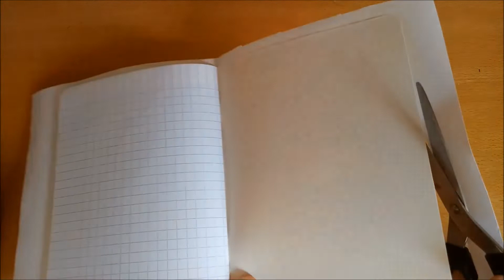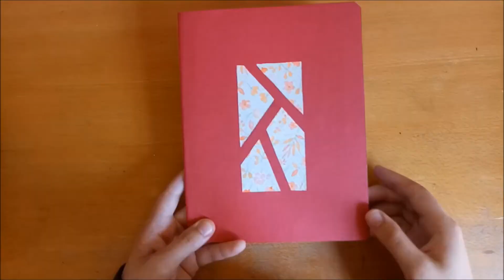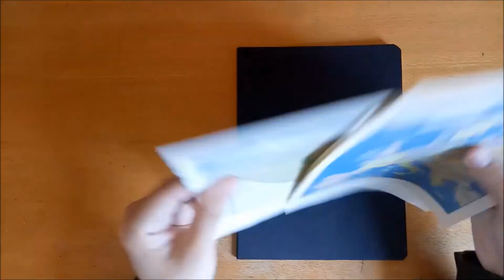BACK TO SCHOOL 2018: Easy Notebook Covers | My Crafting World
♥ hey Loves ♥ it's Back to school DIYs time and I'm beyond excited to share with you all the tutorials I have planned, I hope you guys enjoy all of them. Never hesitate to ask me anything ♥ I wish you make it for yourselves and for others. Be happy and make people around you happy! ♥

WELCOME EVERYBODY! *Hugs*

Q&A:
My name is Asma and I live in Algeria, Jijel. ♠
I edit my videos with WINDOWS Movie Maker.
I edit my thumbnails (front pic) with Pizap.com & The app Phonto